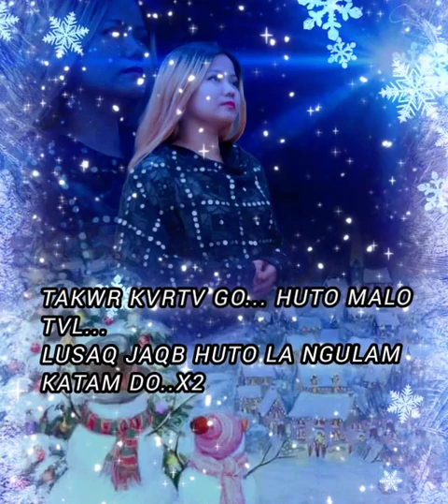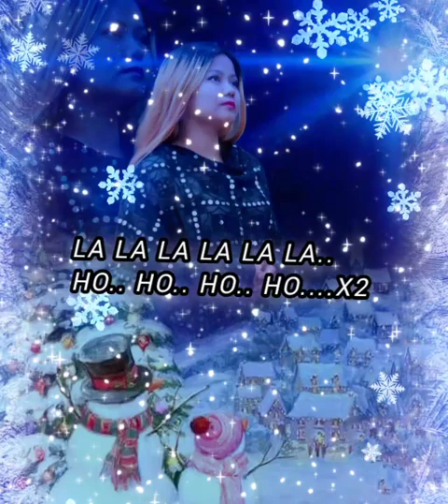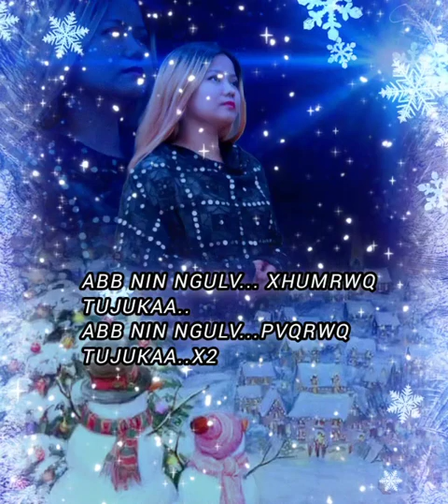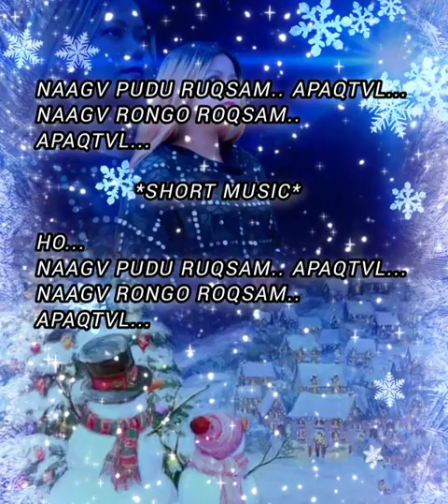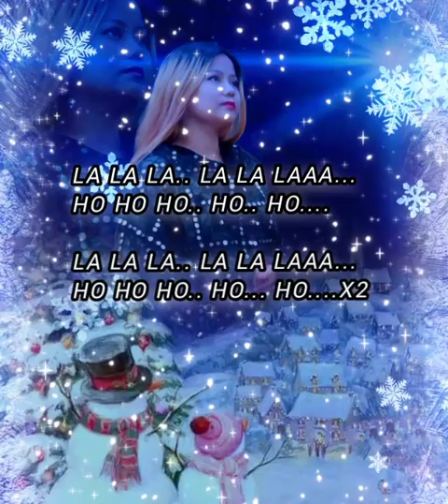KARAOKE WITH LYRICS//RAATV POLV//LIKHA YARI//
song name- Raatv polv (Christmas song)
Language - Nyishi
Singer - Likha Yari
Lyrics and tune composer - Likha Yari
producer - Sir TAKAM DADO TALLOM
Music and recording studio - T.T dream recording studio lekhi naharlagun.